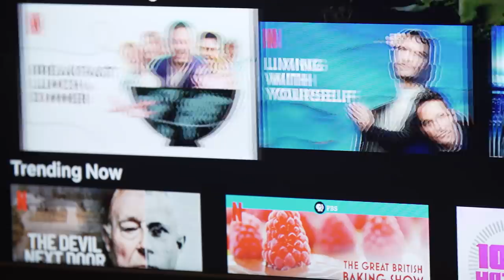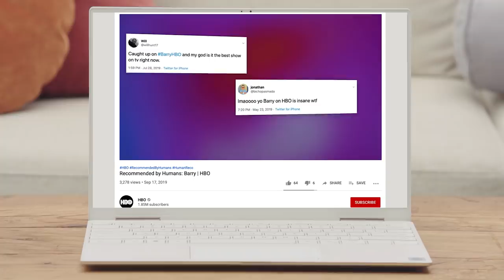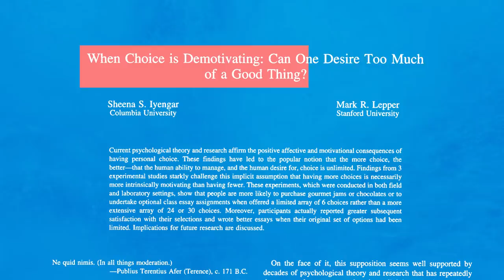How long it takes to decide what to watch next on TV. [Advertiser content from Dell]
The most creative enthusiasts, cultural critics and cinephiles have a lot to say when it comes to talking shop about film, television and Hollywood. In this three-part series, Streaming Straight Talk, Vox Creative and Dell will dive into the hot topics that define this new golden age of streaming and consuming content.

You may not think those 7.4 minutes per day amounts to much, but on the whole, Americans spend more time than ever before simply choosing the next title to click “play” on.

Why? The onslaught of streaming platforms has much to do with it (looking at all of you who spent the weekend on the couch with their new Disney+ subscription), but so do the algorithms that fuel the paralyzing “watch next” conundrum. But even in the age of the algorithm, humans still play a key roll in recommending content. And platforms like Netflix and HBO now offer even more tools that include streaming recs curated by humans.

In this episode of Streaming Straight Talk, the roundtable of panelists — Jordan Carlos, comedian; Angelique Roche, pop culture journalist; and Ben Selkow, filmmaker — share their personal recommendations for the shows they’re binging, and weigh in on the difference of word of mouth versus the algorithm. You may just want to pick up one of these new shows after watching.